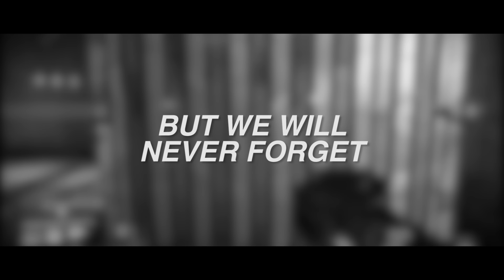Destiny - Pocket Infinity - We Will Never Forget You (ft. Doctrine of Passing)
Song -
Sunny Day - Coyote Kisses